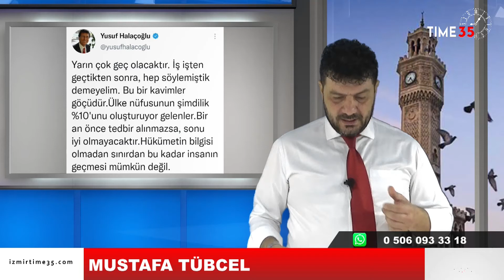Başdaş'tan "Latife Hanım Köşkü" isyanı! - 12 Ağustos 2021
Mustafa Kemal Atatürk'ün eşi Latif Hanım'ın ve İzmir'de belediye başkanlığı da yapan babası Muammer Bey'in doğduğu İzmir Basmane'deki köşk, harabe görünümüyle dikkat çekiyor. Konak Belediyesinin köşkün müze yapılması için hiçbir girişimde bulunmadığını belirten AK Parti Konak İlçe Başkanı Mehmet Sait Başdaş, yaklaşık 100 yıllık tarihi olan köşk için Kültür ve Turizm Bakanı ile görüşmeye hazırlandığını söyledi.